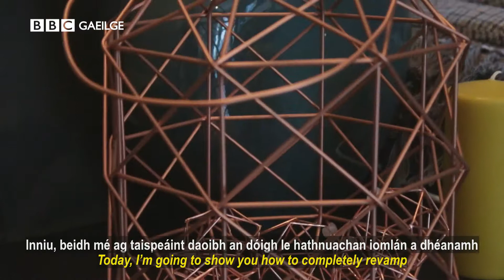FADUDA: Dearadh Intí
Ar mhaith leat snas a chur ar do sheomraí suí? Tá modhanna ag Siân Nic an Bheatha le hathruithe a chur i bhfeidhm gan mórán stró!
Would you like to do up your living room? Siân has some great methods to make changes and without much effort!